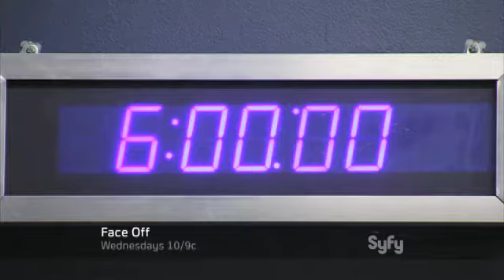Face Off-- "Naked Ambition"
In the next all-new episode of Face Off, the contestants will face a whole new obstacle not even related to their talents in using make-up.  They will be dealing with full-body paint on naked models.  Some seem up for the task and others seem like they would rather just throw in the towel on this challenge.  Will they be able to overcome the awkward aspect of dealing with a naked model and build an amazing creation, or will they simply choose this is a challenge where they will not rise to the occasion?  Watch the clip and tune in to find out on Wednesday at 10/9c on Syfy!